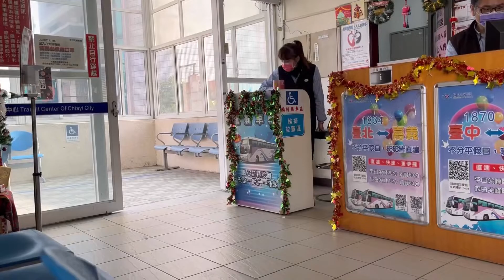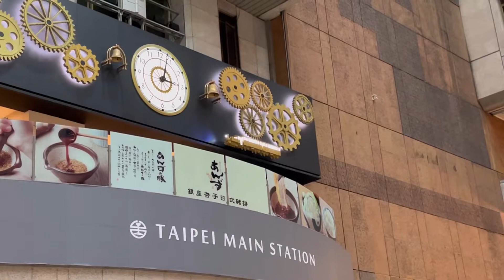LIBURAN DI TAIPEI TAIWAN II VLOG MENGGUNAKAN IPHONE 13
Liburan di taiwan
 liburan di taiwan ke taichung
 liburan di taiwan ke berbagai tempat wisata naik kereta cepat.
liburan terakhir di taiwan
tempat liburan di taiwan
 taiwan liburan naik kereta di taiwan
kenangan liburan di taipei taiwan bersama majikan keluarga paling menyenangkan di taiwan